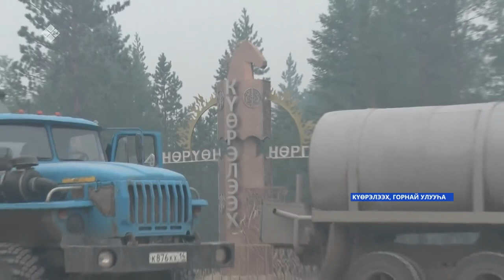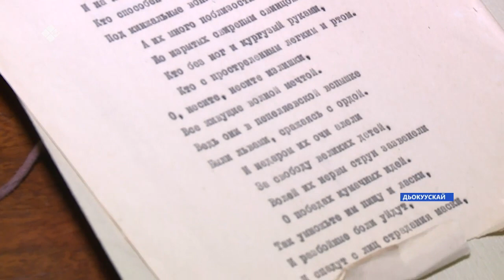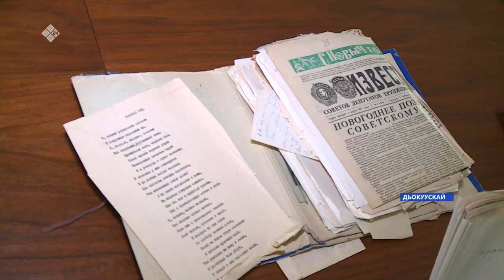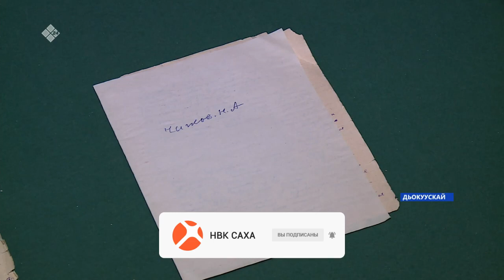«Саха сирэ» информационнай биэрии. Атырдьах ыйын 09 күнэ, 18:00ч.